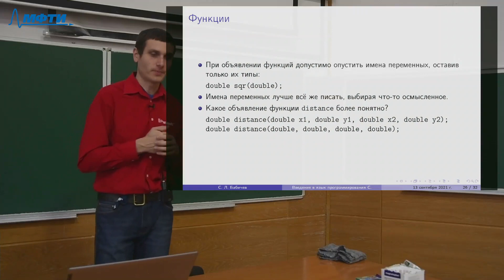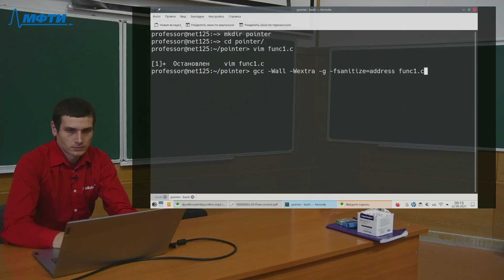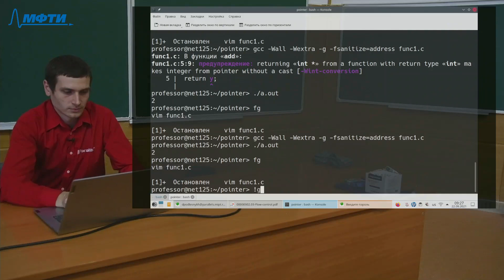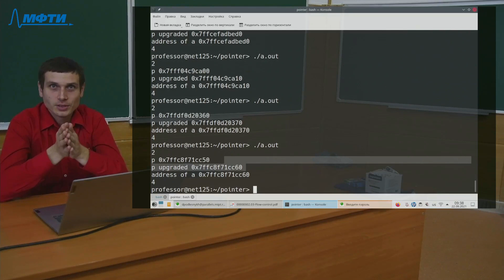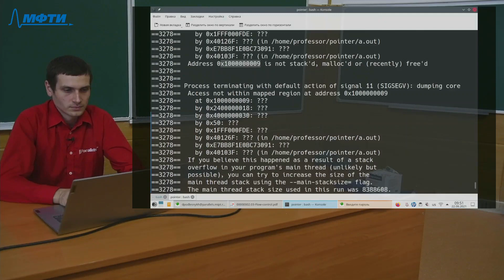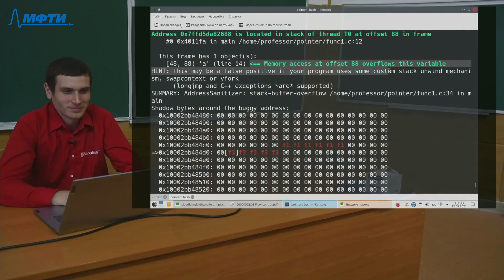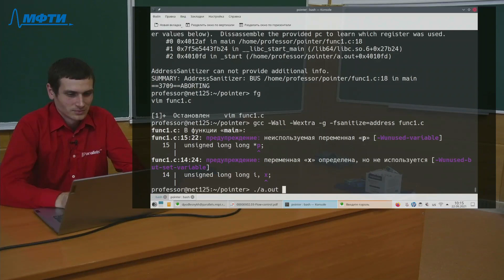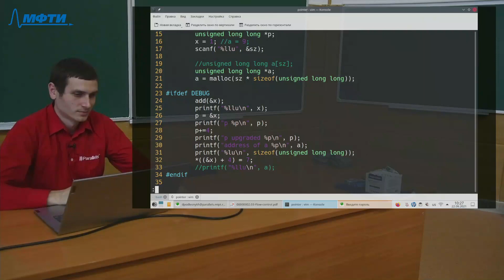Информатика, Подлесных Д. А. 22.09.2021г.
Описание занятия: Функции (продолжение), Указатели

Предмет: Информатика
Тип занятия: Лекция
Преподаватель: Подлесных Дмитрий Артурович
Физтех-школа: ФРКТ